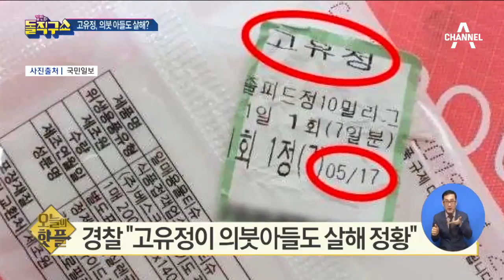[핫플]경찰 “고유정이 의붓아들도 살해 정황” | 김진의 돌직구쇼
"전남편과 의붓 아들 살해 방법 똑같아"

의붓아들 숨진 새벽에도 고유정은 깨어 있어

〈평일〉
08시 00분 라디오쇼 정치시그널 (유튜브 라이브)
08시 50분 김진의 돌직구 쇼
10시 20분 김진의 더라방 (유튜브 라이브)
12시 00분 뉴스A 라이브
15시 50분 강력한 4팀
17시 20분 뉴스TOP10
19시 00분 뉴스A

〈주말〉
12시 00분 토요랭킹쇼·뉴스A 라이브
17시 40분 뉴스TOP10
19시 00분 뉴스A